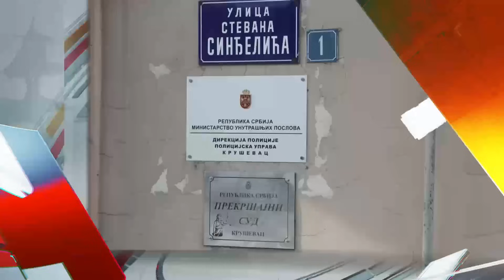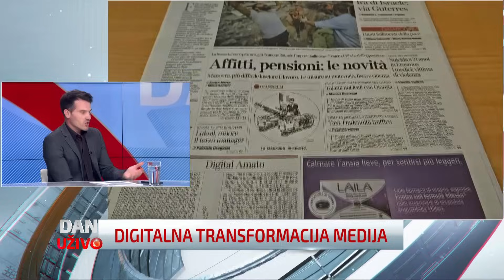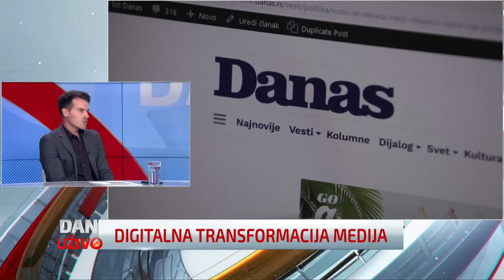Dan uživo (13.11.2023)